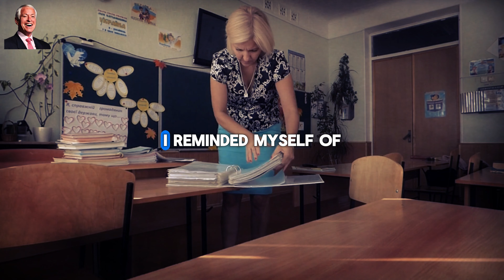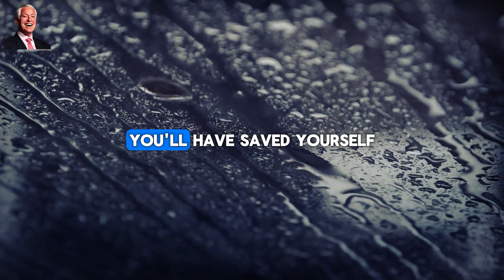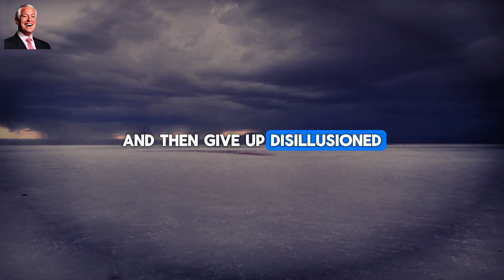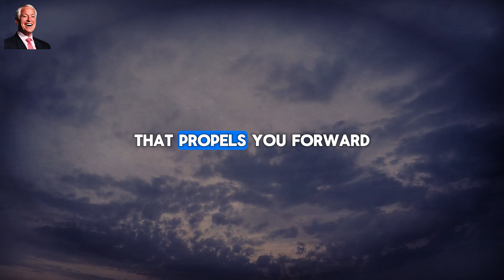Are You Ready to Achieve Your Goals Faster - Brian Tracy Motivation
VIDEO : Are You Ready to Achieve Your Goals Faster - Brian Tracy Motivation

- Get ready to unlock your full potential with the inspiring words of Brian Tracy! At Motivation Radio, we provide you with the knowledge, skills, and resources you need to become successful in life. Each week, we release new videos with motivational speeches by Brian Tracy to help you take charge of your life and reach your goals.

Seach: Brian Tracy, Brian Tracy Motivation, Brian Tracy Motivational